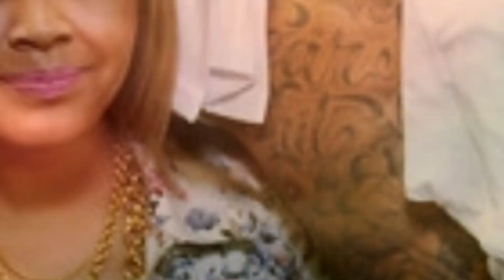Tyga & Honey Cocaine :)